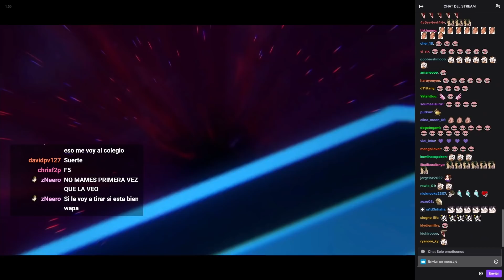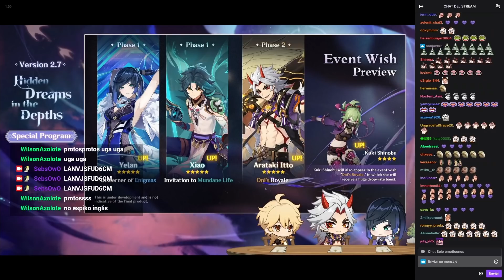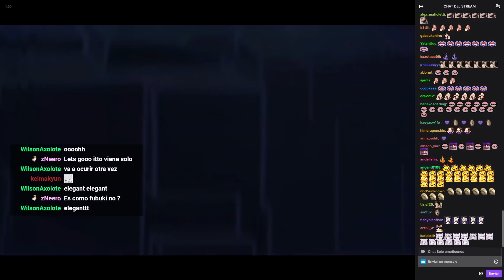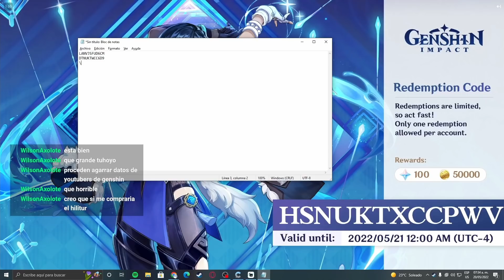Como La Versión 2.7 Cambiara A Genshin Impact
Hola! En esta ocasión vamos a ver el directo de Genshin Impact de la 2.7 de una manera mas divertida y resumida.